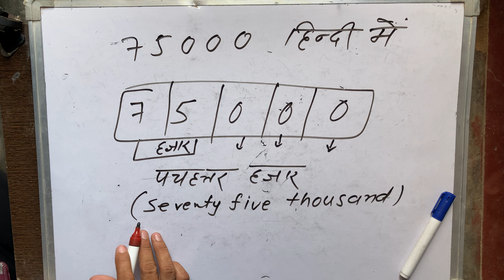75000 Hindi Mein | 75000 Spelling | Maths